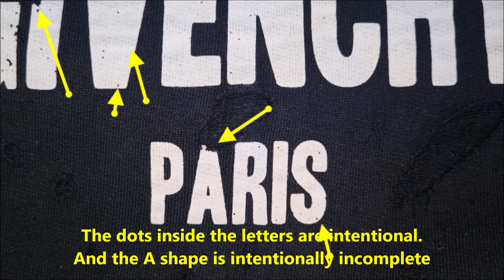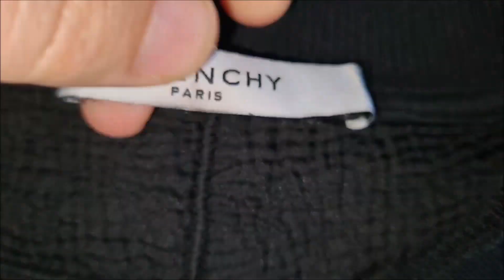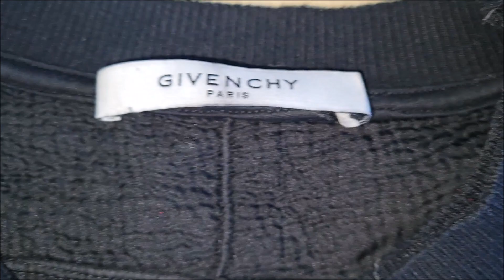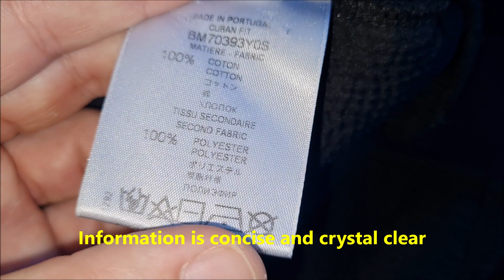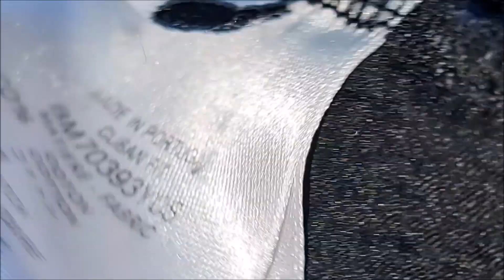Givenchy shirt real vs fake. How to spot original Givenchy Paris distressed sweatshirt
00:00 - Intro
00:09 - The chest logos
00:40 - The patterns
01:31 - The main neck label
02:20 - The additional neck stripe
02:41 - The inside stitching
03:30 - The serial number
04:03 - The care tag